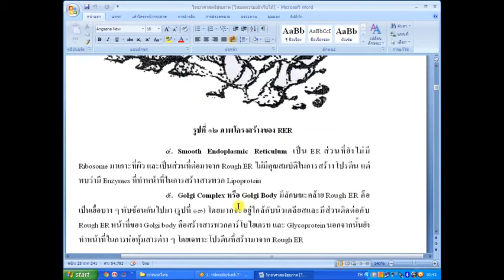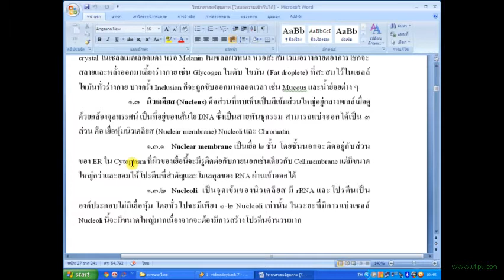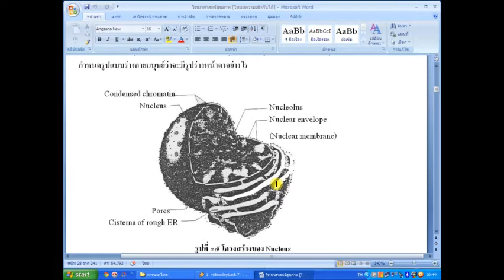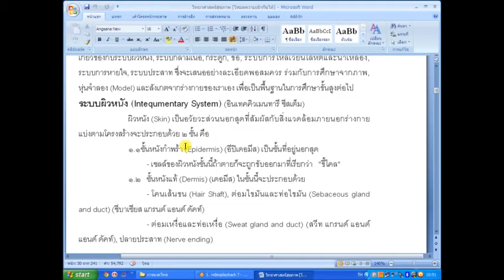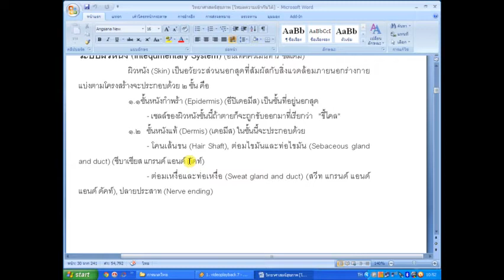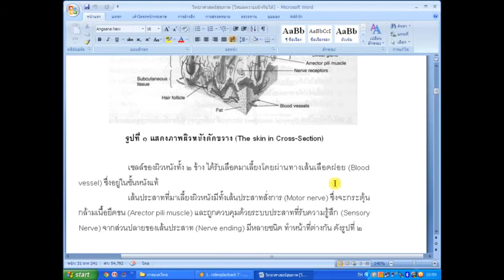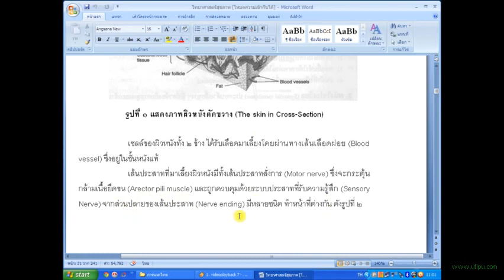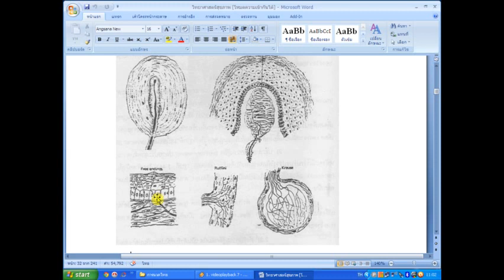กายวิภาคศาสตร์ /แพทย์แผนไทย ๒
กายวิภาคศาสตร์ สำหรับ  แพทย์แผนไทย
บรรยายโดย  อ.ประสิทธิ์ คงทรัพย์  โทร. 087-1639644
โรงเรียน สิริภัจจ์ การแพทย์แผนไทย